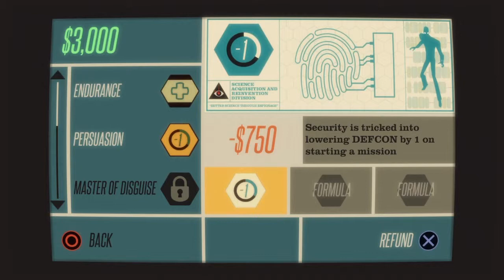DOING TERRIBLY AT DEFCONS| Counterspy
OH. You're down here... um. club penguin is back